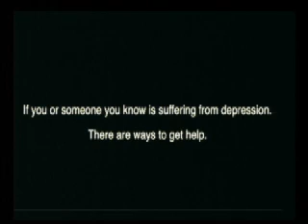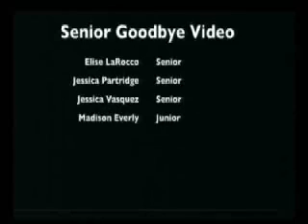FST NEWS: May 31, 2013 Final Newscast